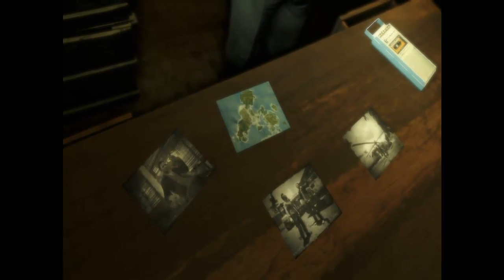far cry 3 ep 8 part 3